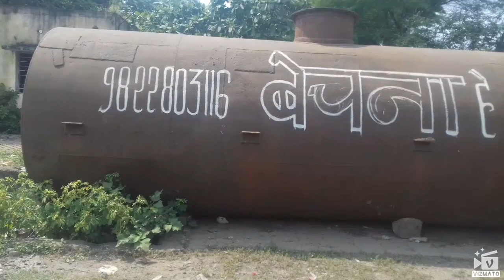Akot| akot hewarkhed road bridge construction|अकोट हिवरखेड रोड ईदगाह के पास बन रहा पुल|बारिश मे राहत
1 akot to hewarkhed
2 akot
3 adgaon
4 construction
5 bridge
6 road
7 government
8 pul
9 akot telhara